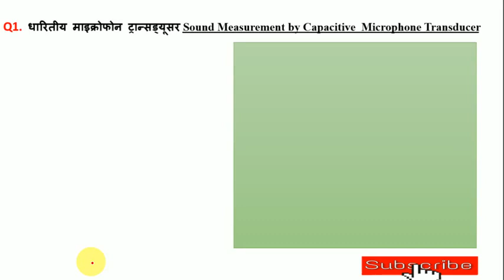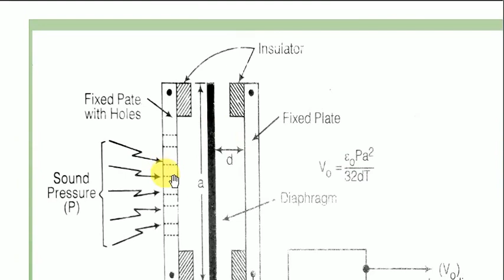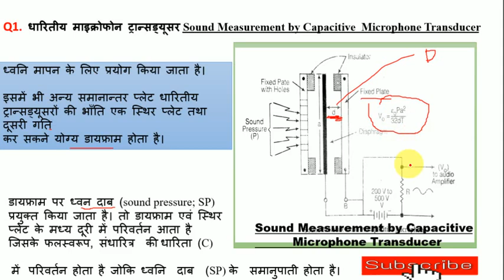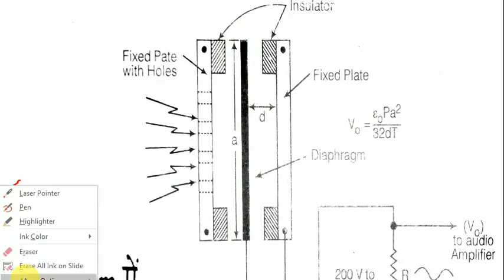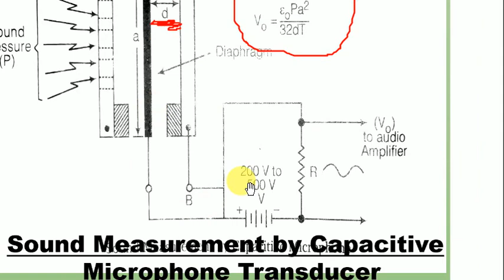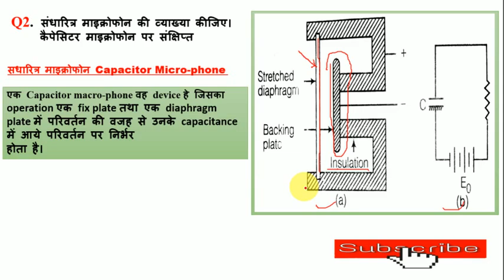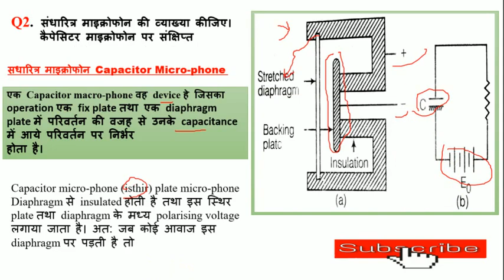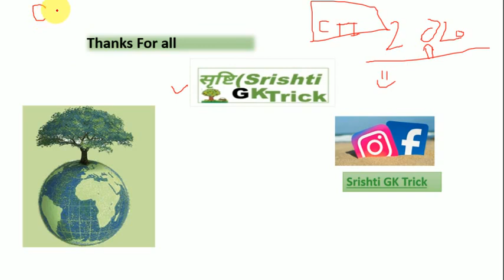Polytechnic IET class | sound measurement by capacitive microphone transducer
अगर आप पॉलिटेक्निक के बाद CTI / CITS करना चाहते हैं तो कमेंट कीजिए

जिस भी वीडियो का आपको (description) लिंक दिया जाता है. उसे जरूर देख ले | आपको exam मे काफी हेल्प करेगा
Most important class IET

Students यहा आपको Polytechnic ki सारी क्लास मिल जायगी

This video is important Electronics engineering Diploma 4th semester

IET class polytechnic
IET Class Diploma polytechnic

Polytechnic (IET) Industrial Electronics and Transducer 4th semester

IET Polytechnic (IET) Industrial Electronics and Transducer For mechanical class

Industrial Electronics and Transducer class

Diploma Industrial Electronics and Transducer.
Electronics engineering Industrial Electronics and Transducer.